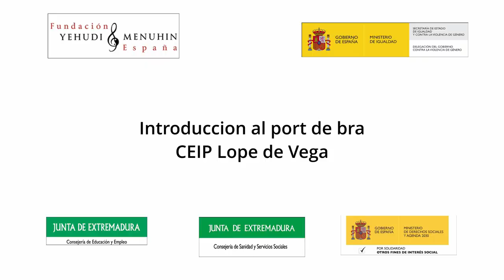Introduccion al port de bra. CEIP Lope de Vega. Extremadura